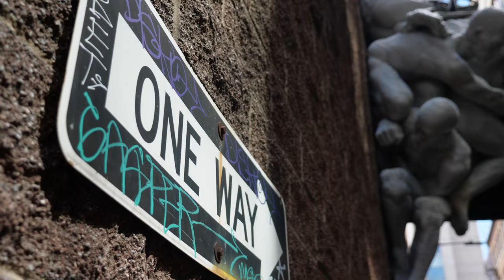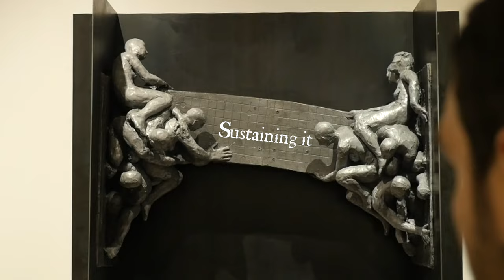Modern Day Da Vinci - Miguel Antonio Horn - A .yawA Artist spotlight filmed by Outside The Box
The artwork is comprised of thousands of aluminum plates which topographically construct the sculpture's surface.